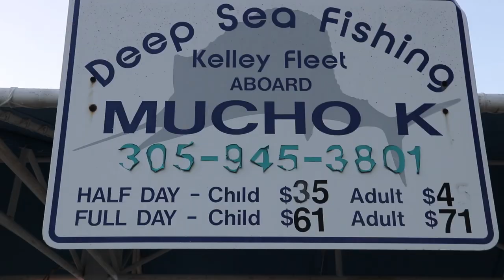Best MIAMI Deep Sea Drift Boat Fishing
In this fishing video, we go deep sea fishing in Miami Florida. Florida fishing on a drift boat using a chicken rig bottom fishing and catching a variety of saltwater fish species! Party boat fishing   all day aboard the "Mucho K," part of the Kelley Fleet. ⇊CLICK BELOW FOR MORE INFO & LINKS⇊

530pm 11.27.18